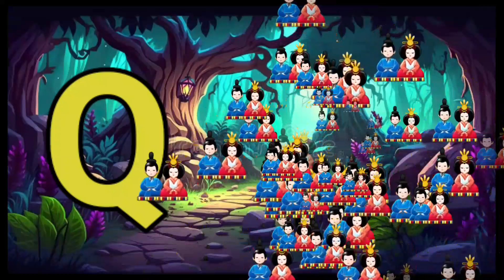Phonics Song with TWO Words - A For Apple - ABC Alphabet Songs with Sounds for Children(3)